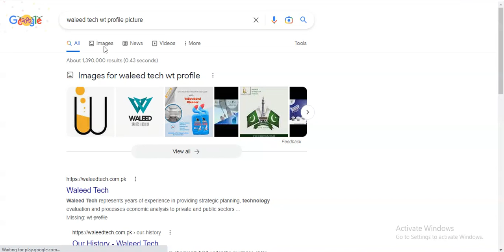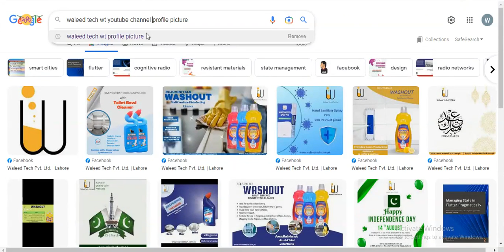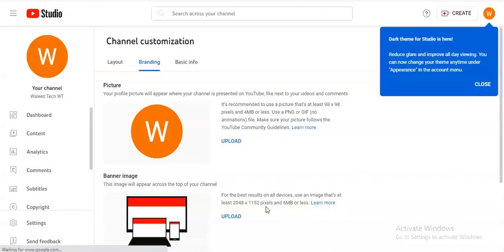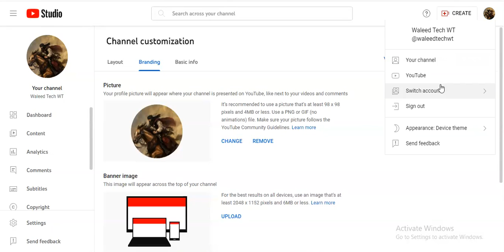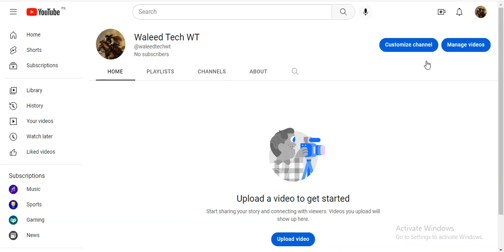How to Download and Upload Profile Picture on YouTube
How to Download and Upload Profile Picture on YouTube today I will discuss on this matter.